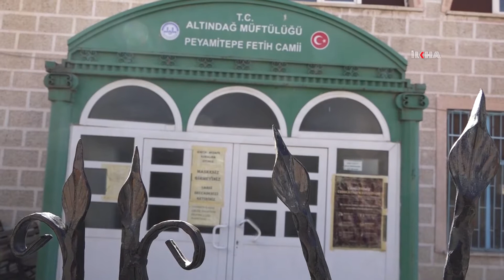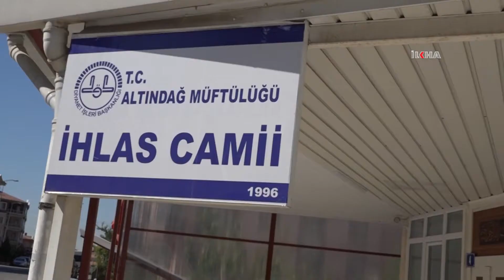Diyanet sendikaları: Camiler vakit namazları dışında da açık tutulmalı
Çevre, Şehircilik ve İklim Değişikliği Bakanı Murat Kurum, Gaziantep Büyükşehir Belediyesi, Nizip Belediyesi ve İller Bankası ortaklığında yapımı devam eden Nizip İleri Biyolojik Atık Su Arıtma Tesisi’ni inceledi.

Değerli İzleyicilerimiz;